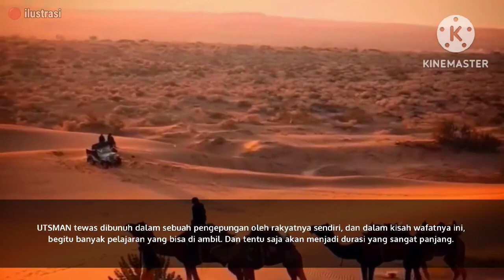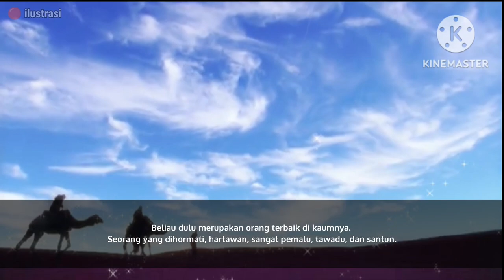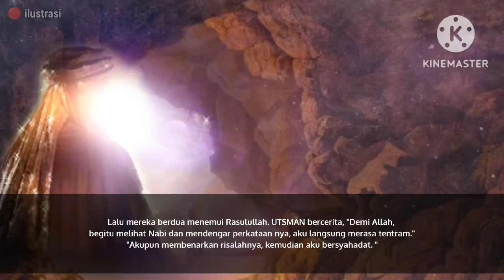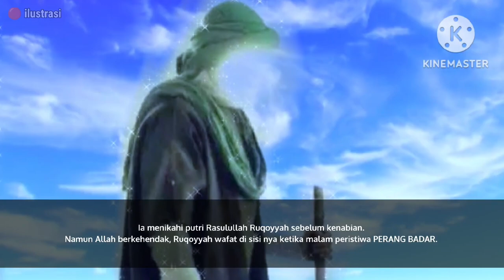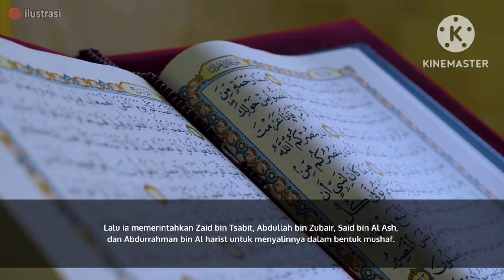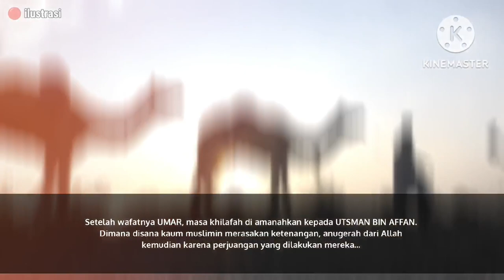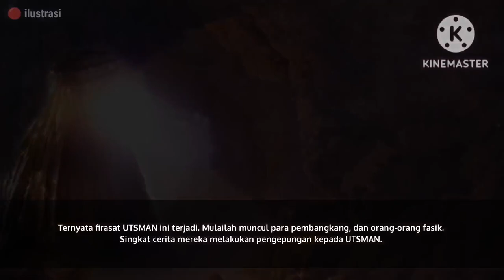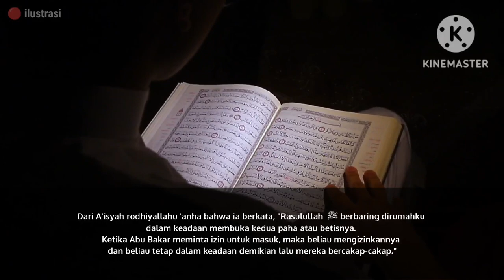SAHABAT NABI | UTSMAN BIN 'AFFAN - Pemilik Dua Cahaya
Assalamu'alaikum pemirsa.
alhamdulillah washolatu wassalamu ala rosulillah.
Ia adalah Orang Terbaik Nomor 3 setelah NABI MUHAMMAD SAW.
ia memiliki akhlak yang baik, kepribadian yang Pemalu, Tawadhu, Penuh Kasih sayang, tidak pernah dzalim.

ia di Juluki Dzun Nuurain
Pemilik Dua Cahaya

apa maksudnya?

yuk simak videonya, supaya kita mengenal sejarah dan tokoh-tokoh nyata.

semoga video dan channel ini bermanfaat untuk keluarga anda, terutama anak-anak yang sekarang ini banyak mengenal pahlawan fiktif sementara pahlawan muslim yang sesungguhnya mereka tidak mengenal nya.